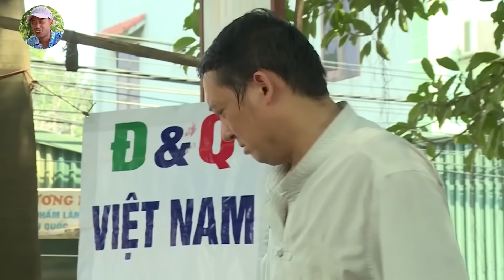Hài Tết 2024 Mới Nhất | Karaoke Tay Vịn Full HD - Hài Quang Tèo, Trung Hiếu, Bình Trọng, Chiến Thắng